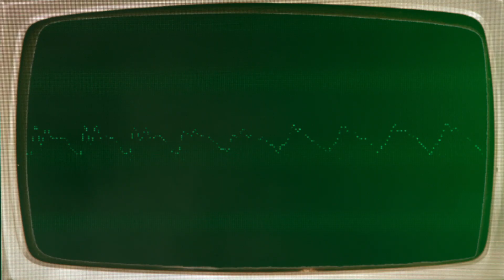[2018 서울아트마켓 PAMS Choice 선정작] 시르커스 알폰 - 아이 엠 썸바디